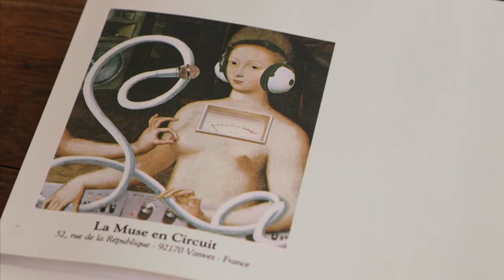[TEASER] 'UNE AUTRE ÉCOUTE EST POSSIBLE', DOCUMENTAIRE MUSICAL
LA MUSE EN CIRCUIT : HISTOIRE D'UN COURANT MUSICAL ET SES GRANDES FIGURES

Le documentaire part sur les traces de ce que fut La Muse en Circuit, véritable laboratoire sonore créé en 1982 qui irrigue jusqu’à aujourd’hui tout un courant de musiques inclassables dont le fil rouge s’articule autour de la création  et de la recherche sonore : expérimentales, contemporaines, électroacoustiques, improvisées, bruitistes, etc.

Avec la participation de Heiner Goebbels, Pablo Cueco, Henry Four s,
Brunhild Ferrari, Fran ois Sarhan, Wilfried Wendling, Georges Aperghis,
Maria Bertel & Nina Garcia
Réalisation : Jérôme Florenville
Producteur : Kanari Films
Coproducteurs : La Muse en Circuit – CNCM / Demain !